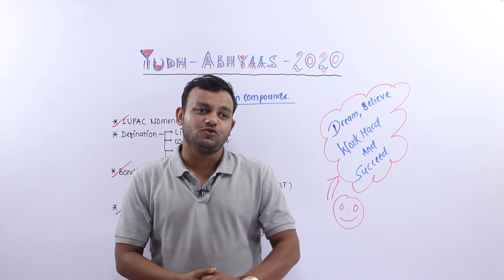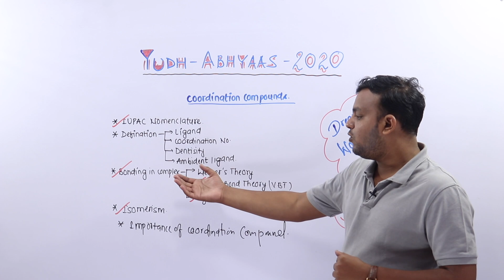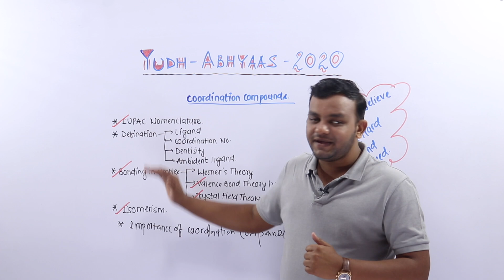#10 Class 12|Coordination Compound| 20 days Pledge-Baba Gang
Important Questions for CHemistry

Unit Name:Coordination Compound
Topic Name:Coordination Compound

PHYSICS BABA